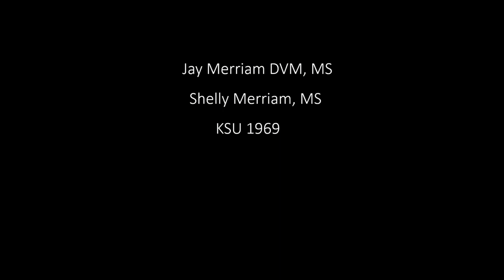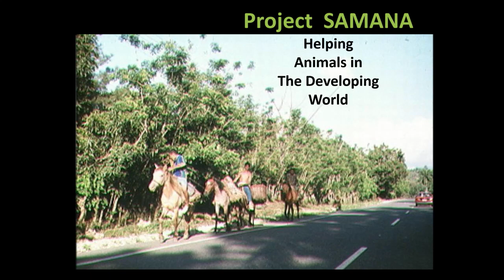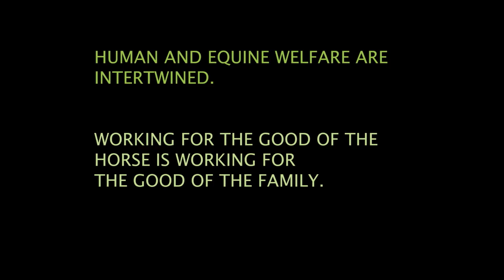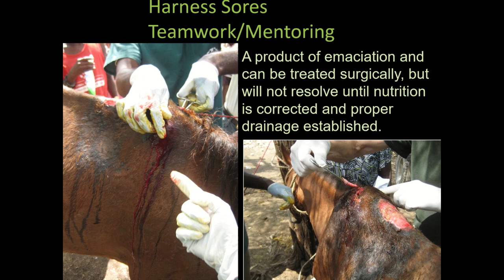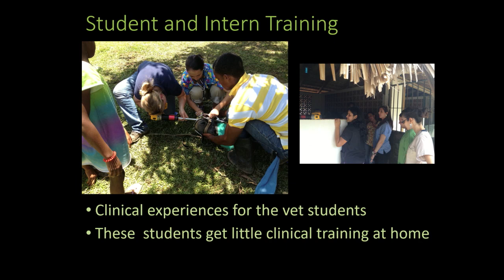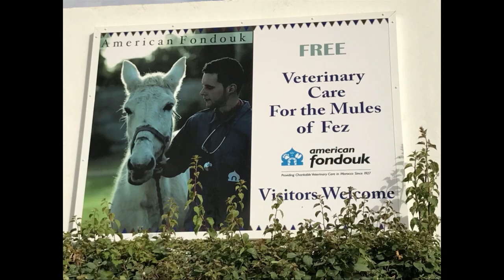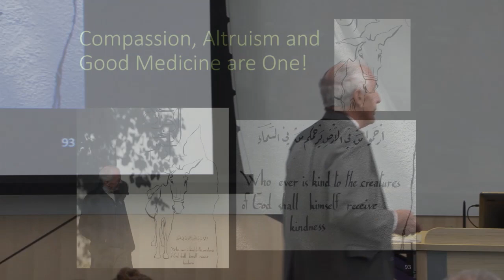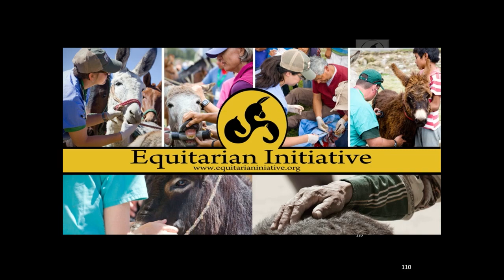2023 Alumni Fellow Dr. Jay Merriam, DVM 1969 gives All-College Seminar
Alumni Fellow Dr. Jay Merriam, DVM 1969, talked today about the importance of using veterinary expertise to help others. He has been involved in multiple aid organizations including Project Samana and the Equitarian Initiative, and today he shared stories and photos from his trips to provide care for equids in the Domincan Republic, Peru, Haiti, Morocco and other countries. He says even if it's a couple of weeks a year, one can make a big difference for the lives of others.